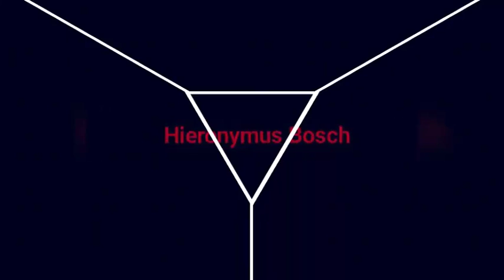Painting "The Gates of Hell" Homage to Hieronymus Bosch(Florin Nagy)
Florin Nagy work in progress painting, homage To Hieronymus Bosch